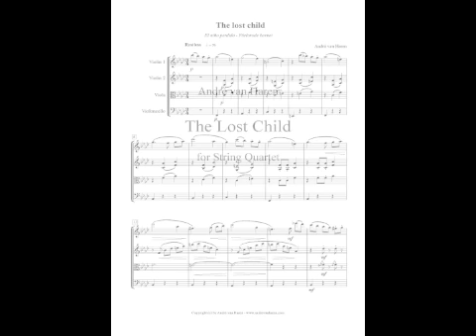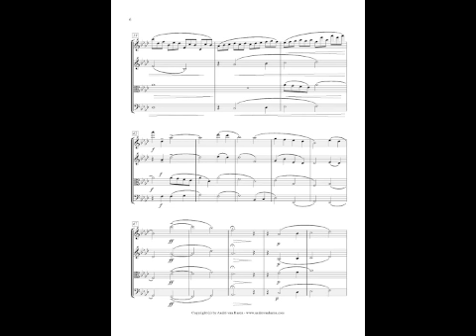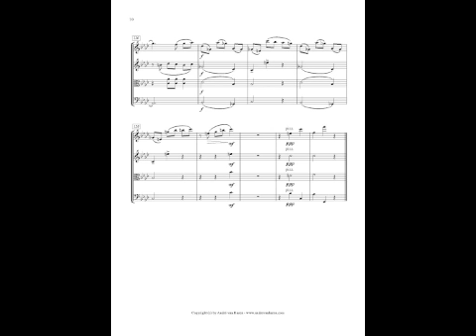The Lost Child - for String quartet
"The Lost Child" - for String Quartet. This is one of the 14 pieces of my album titled "Moments", please for more music.